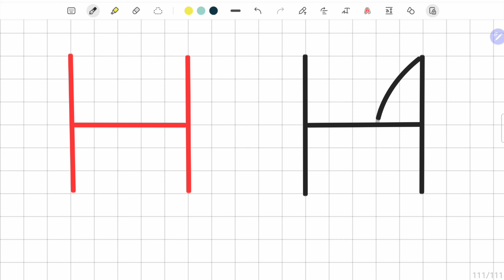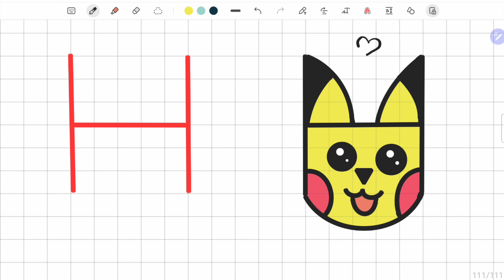How to Turn H into Pikachu, Easy Drawings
How to Turn H into Pikachu